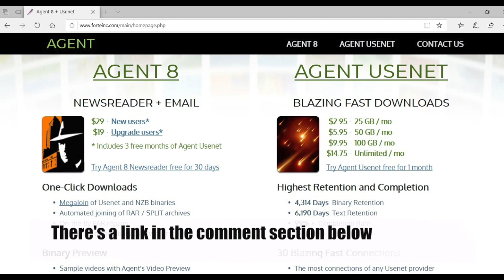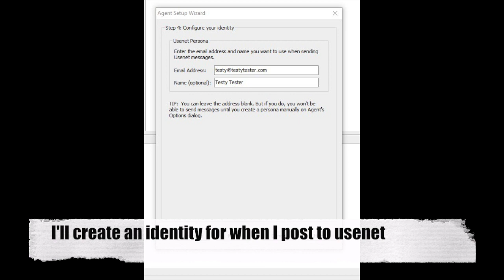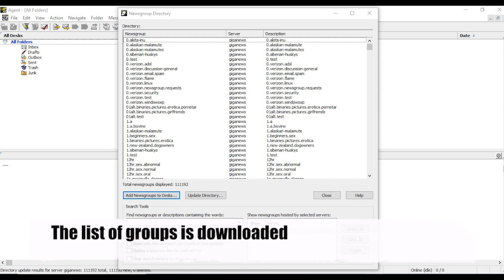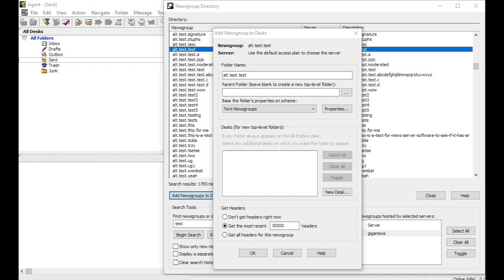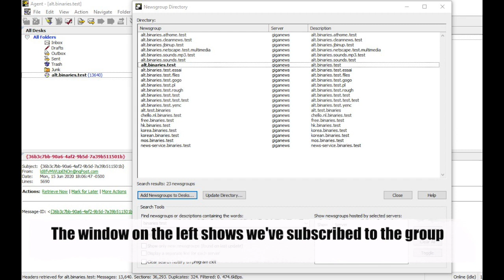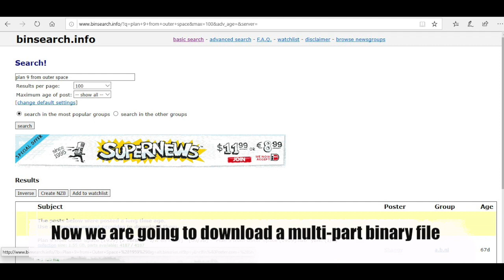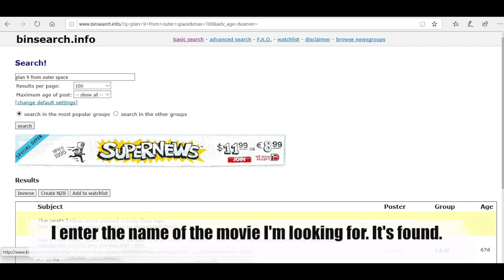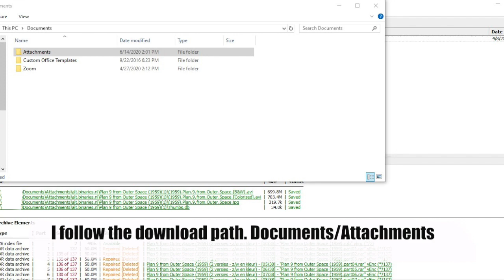How to use Agent Newsreader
This video is about How to use Agent Newsreader. It will show how to install Agent. Post and access a text post, post and access an image file and download multi-part movie file using an NZB file.

You can get more Usenet and VPN advice on our